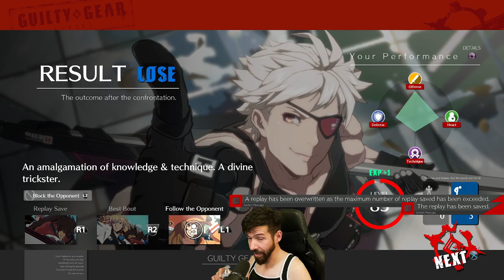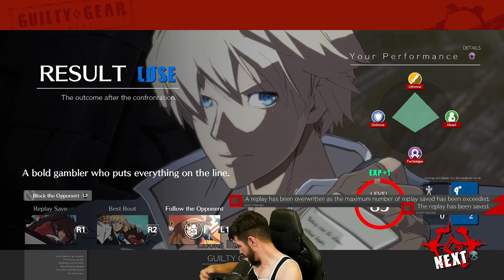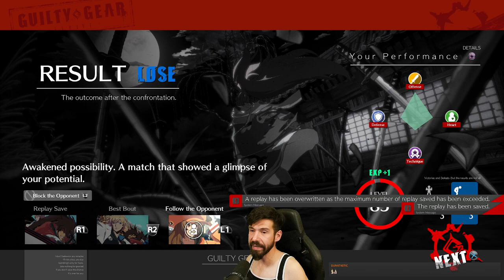TNF 2.9.23 Ranked & Lobby